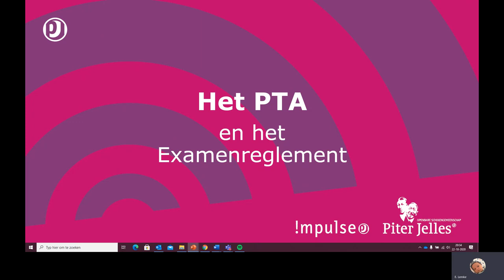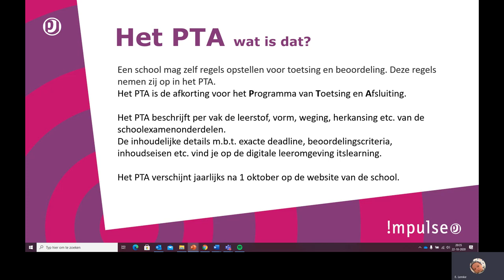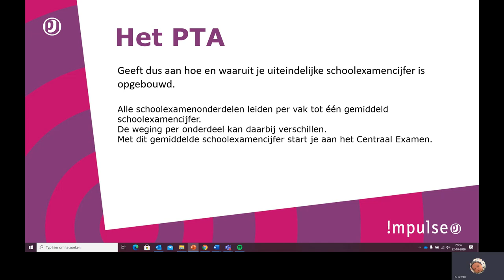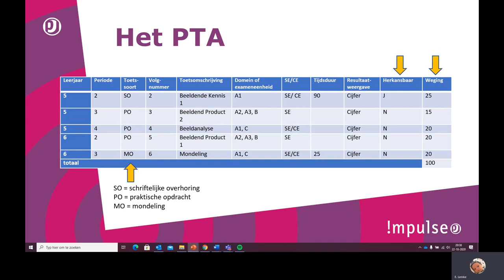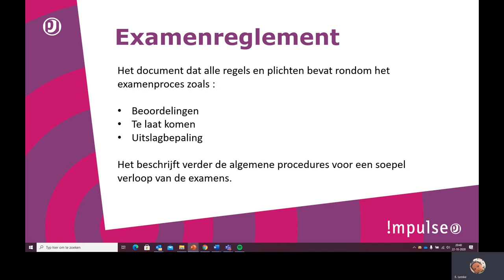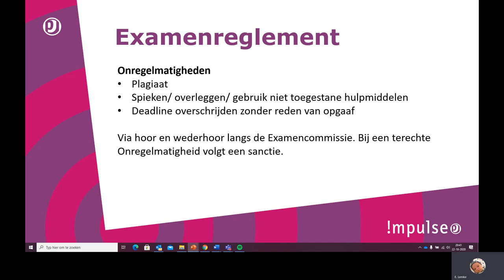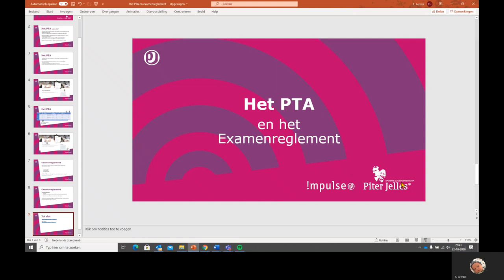PTA en examenreglement van Piter Jelles !mpulse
Toelichting op het PTA en het examenreglement van Piter Jelles !mpulse